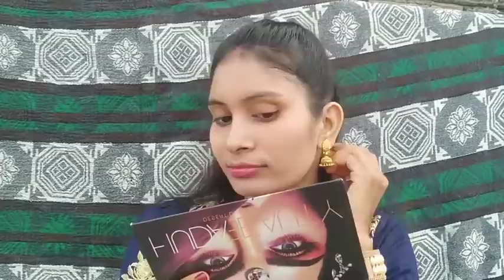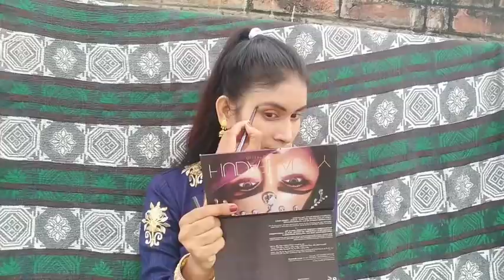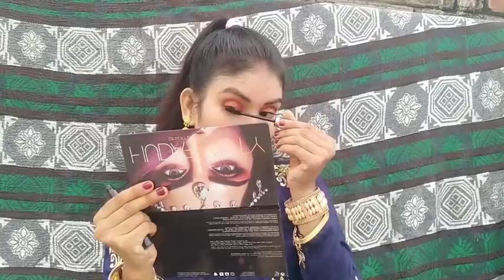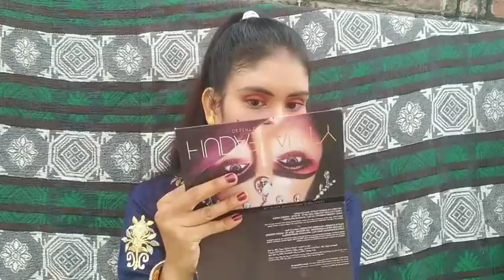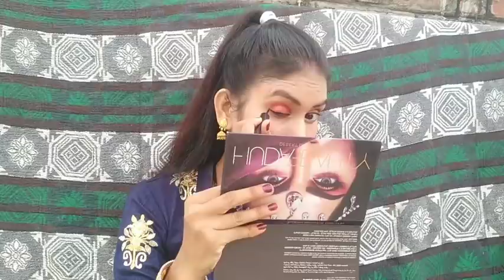इस रक्षाबंधन हमने कुछ ऐसे किया मेकअप ससुराल वालो ने जमकर की तारीफ💞☺️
Stay Quirky Bro-w You're Retractive, Retractable Eyebrow Pencil with Spoolie , Black pencil (0.25 g)
Stay Quirky Flow Through Liquid Concealer Pen, Porcelain, Hide My Hickey, For Fair Skin Tone - The One On The Neck 1 (3 ml)
Stay Quirky Foundation Concealer Contour Color Corrector Stick, For Wheatish Skin - Romp in the Backseat 4 (6.5 g)
Stay Quirky Translucent Powder, Pearl, Longer Love Makin' - Put Out 1 (8 g)

29th July - I ❤️ Beauty Jackpot - Stand a chance to win an iPhone